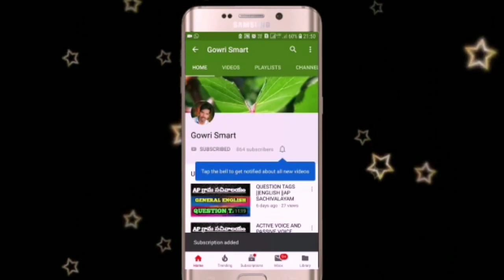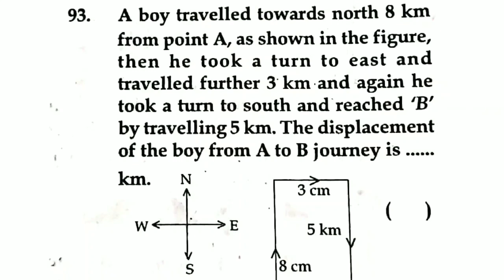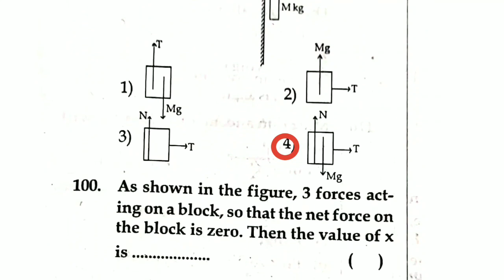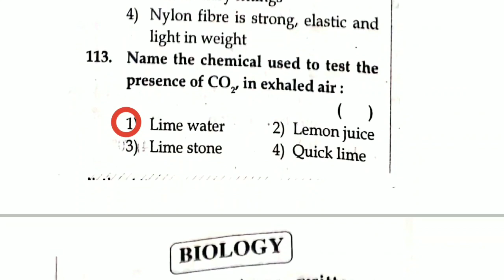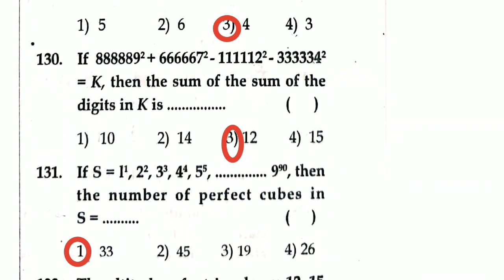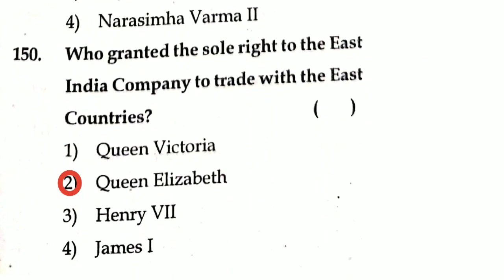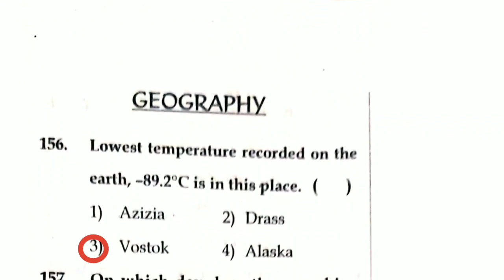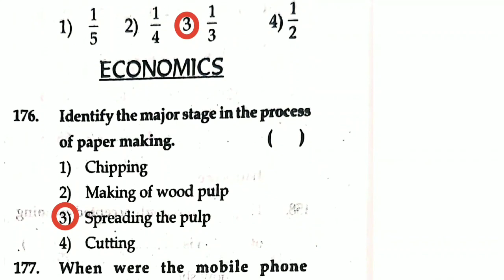NMMS 2016 SAT QUESTION PAPER WITH KEY WHICH WAS HELD ON 06-11-2016